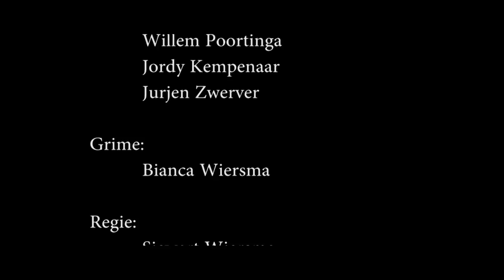"BulletRun" (Short Movie)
Made a movie with a friend on the 12th birthday of my Little brother. It go's about a group soldiers that is in the wood's. A hidden sniper shoot's one of the sergeants. Than 2 men escape of the others. They lost eachother but when they met again the others are no soldiers anymore so they try to shoot the 2 survivers. At the end the 2 men that survived are picked up by a helicopter.